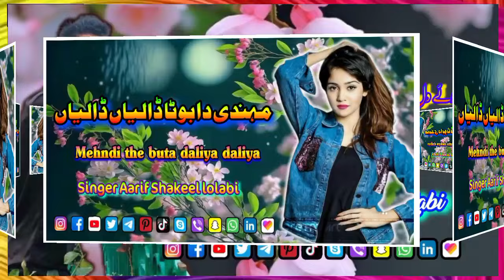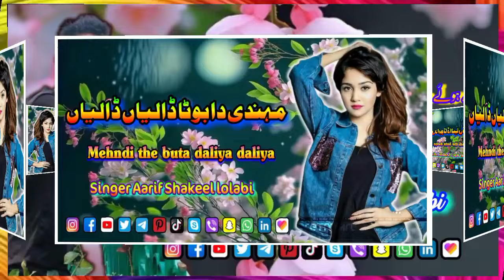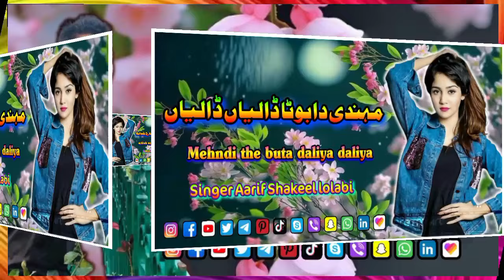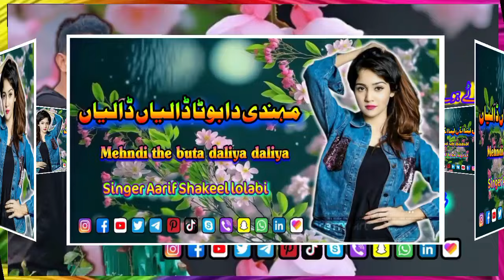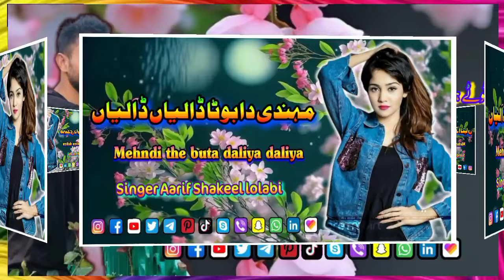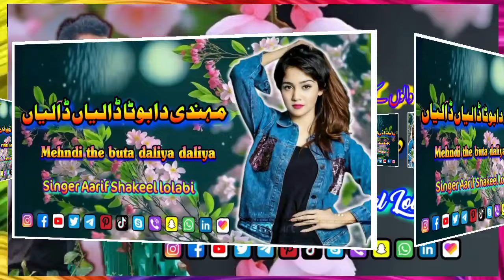Mehndi the buta daliya daliya || Aarif Shakeel Lolabi || Pahari Song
Album                       :Mehandi da buta
Song Title                 : Mehndi tha buta
Singer                        :  𝐀𝐚𝐫𝐢𝐟 𝐒𝐡𝐚𝐤𝐞𝐞𝐥 𝐋𝐨𝐥𝐚𝐛𝐢
Lyricist                       :
Composer                 : Aarif Shakeel Lolabi
Label                          : M S Azeem Productions
Recording at             : A.S Productions Studio
Recording Engineer : Aarif Shakeel Lolabi
Genre                         : Folk

Editing:- Mohd Sharief Azeem Gorsi

𝐀𝐁𝐎𝐔𝐓 𝐌𝐘 𝐈𝐍𝐅𝐎𝐑𝐌𝐀𝐓𝐈𝐎𝐍
𝐈 𝐀𝐌 𝐌𝐎𝐇𝐀𝐌𝐌𝐀𝐃 S𝐒𝐇𝐀𝐑𝐈𝐄𝐅𝐀𝐙𝐄𝐄𝐌 𝐆𝐎̂𝐑𝐒𝐈 𝐅𝐑𝐎𝐌 𝐉&𝐊 𝐃𝐈𝐒𝐓𝐑𝐈𝐂𝐓 𝐃𝐎𝐃𝐀 𝐁𝐇𝐀𝐋𝐋𝐄𝐒𝐒𝐀
🎶Release and label:-M S Azeem Production

 💞 ہماری نــــــــئی نــــــــئی ویــــــــڈیوز دیکھــــــــنے کے لیــــــــئے اور نــــــــیئے نــــــــئیے سُـــــــونگ سنـــّـــــنے کے لیــــــــئے ھمــــــــارے یوٹیــــــــوب چینــــــــل طیّــــــــب حُسیــــــــن راہــــــــی آفیـشـــــــل کو سبــــــــسکرائب کریــــــــں اور گنــــــــٹی کو بــــــــی پــــــــرس کریــــــــں۔

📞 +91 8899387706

⚠️ برائــــــــے کرم میــــــــرے چینــــــــل سے اپــــــــلوڈڈ ســــــــونگ اپنــــــــے چینــــــــل پے بــــغــیـر اَجـــازَت کـے اپــــــــلوڈ نہ کریــــــــں۔
طَیـّــب حُــــــــین رَاھــئ